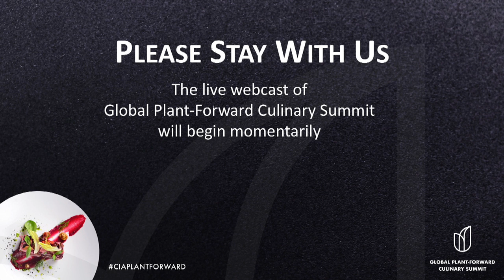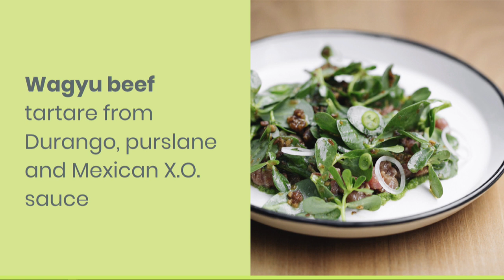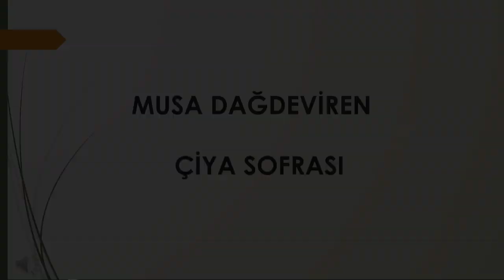Global Plant-Forward Culinary Summit: What’s the Right Amount of Meat for Plant-Forward Dishes?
More information about the Global Plant-Forward Culinary Summit

"Seminar D-1: What’s the Right [Optional] Amount of Meat for Plant-Forward Dishes?"

Culinary Strategies to Design Sustainable, Healthful, and Delicious Menus
What happens to meat when we move it off the center of the plate? What are the best ways to satisfy customers’ demands for it, while offering dishes that are healthier for them, and for the planet? What does it mean to use meat as condiment? Can you still offer a beef tartare on a plant-forward menu? How can you innovate when it comes to meat blends? These presenters will answer those questions and more, as they demonstrate dishes that range from new twists on classic American dishes to modern Mexican flavors to ancestral Anatolian preparations.

- Jacquelyn Chi, MA (CIA)
- Joaquin Cardoso (Hotel Carlota, Mexico City, Mexico)
- Suvir Saran (Chef, New Delhi, India)
- Musa Dağdeviren (Çiya, Istanbul, Turkey)